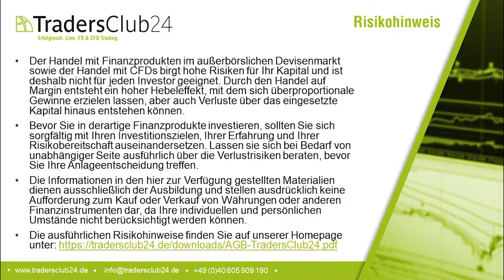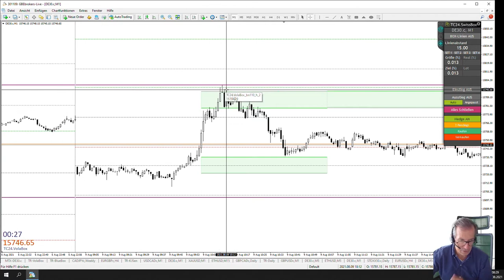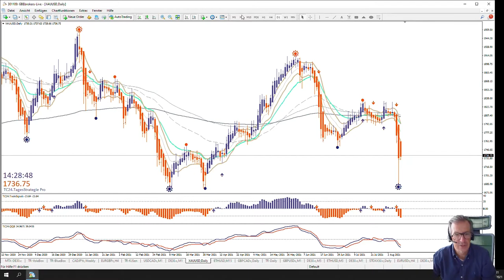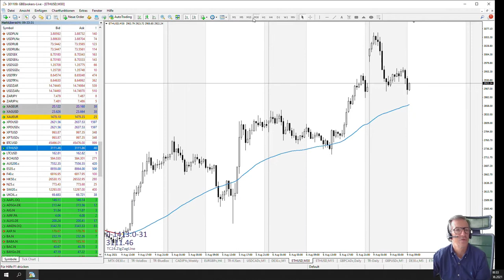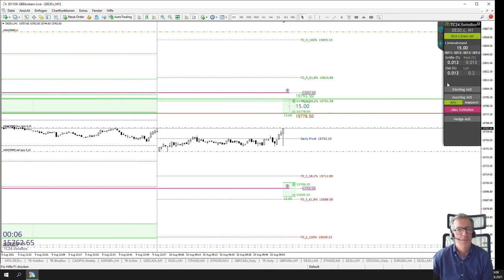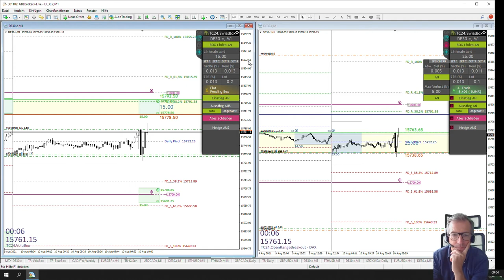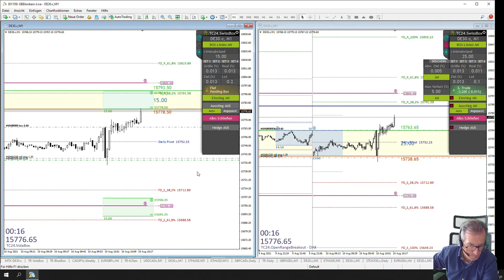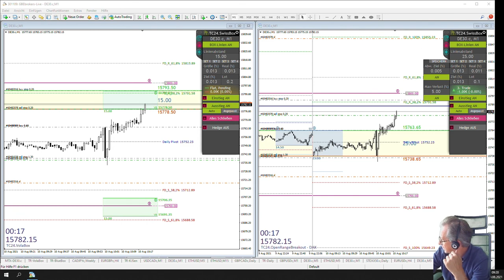LiveTrades vom TradersClub24 DaxOpenRange Breakout vom 10.08.2021